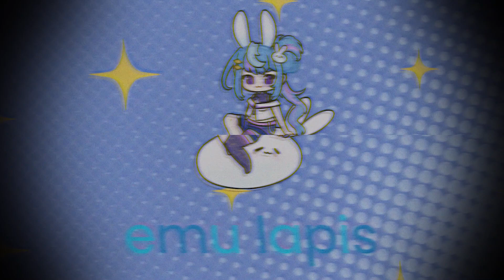Rabbit playing Muse Dash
⚠️VOLUME AND FLASHING LIGHTS WARNING!!

O-oooooooooo AAAAE-A-A-I-A-U- JO-oooooooooooo AAE-O-A-A-U-U-A- E-eee-ee-eee AAAAE-A-E-I-E-A-JO-ooo-oo-oo-oo EEEEO-A-AAA-AAAA
『HASHTAGS』
✦Live
✦Art